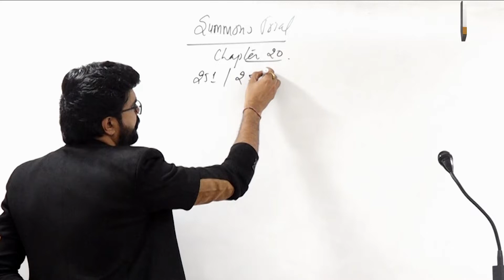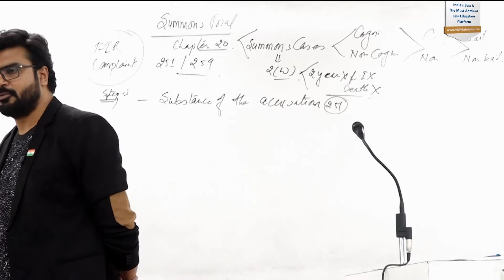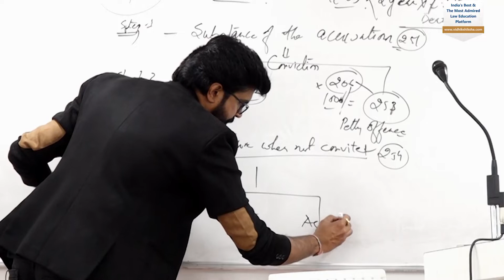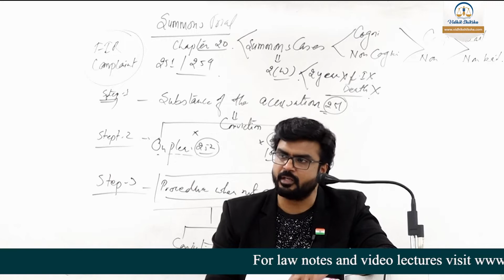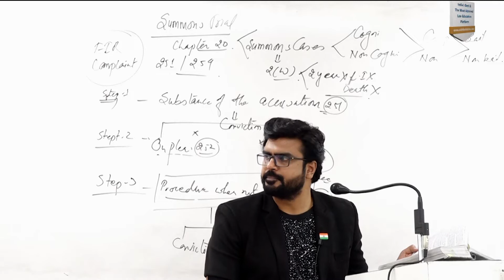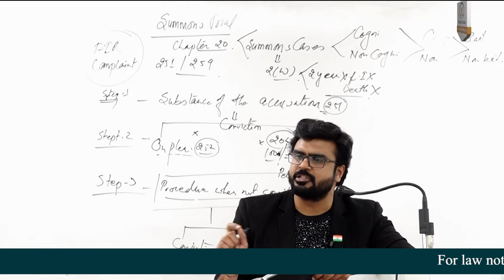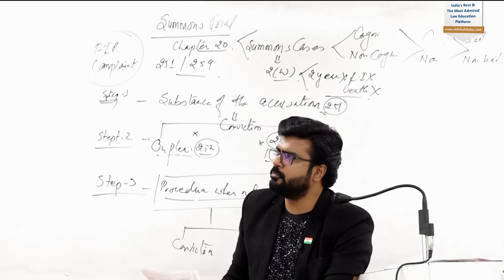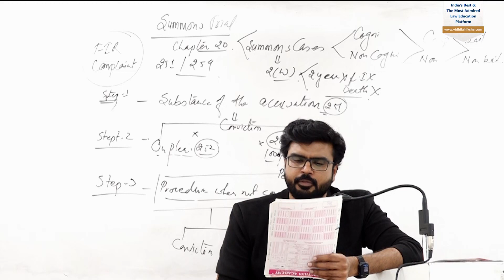Summons Trial II CrPC chapter 20 II MJ Sir